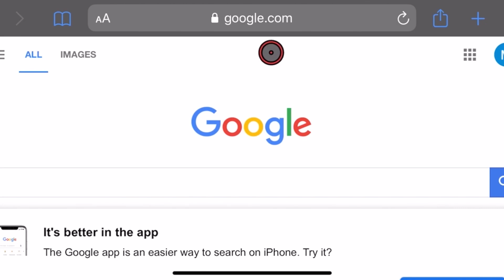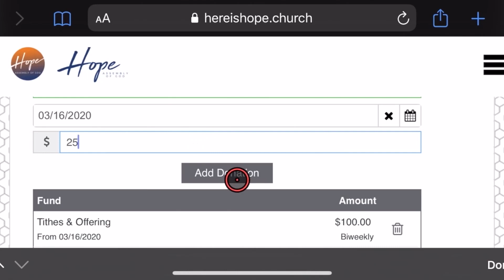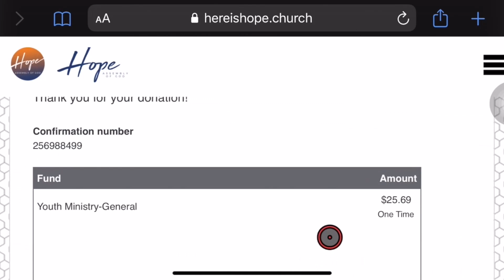Church Update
A Message from our Pastors